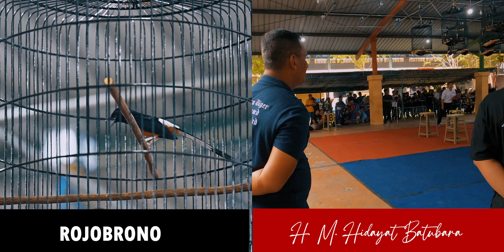Reaksi Keheranan Nonton Rojobrono Saat Perdana Tampil di Event SKM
Selamat datang di Official Team 76 Sumatera Indonesia.
Kami tidak kemana-mana, tapi ada dimana-mana.